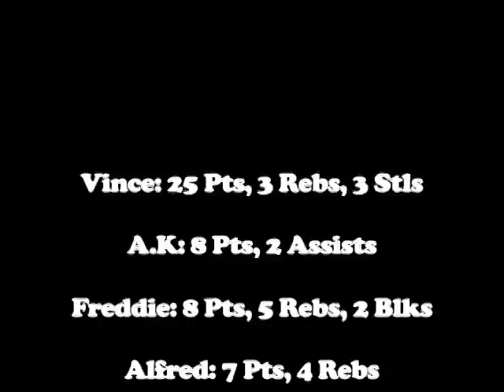DreamLeague, Rounders V Squad Up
This is the Rounders 2nd game of the season. We are playing a team called Squad Up from Oakland. Here's our video